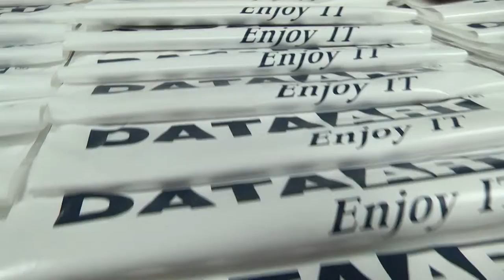IT NonStop Dnepropetrovsk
Видеопривет для Санкт-Петербурга!